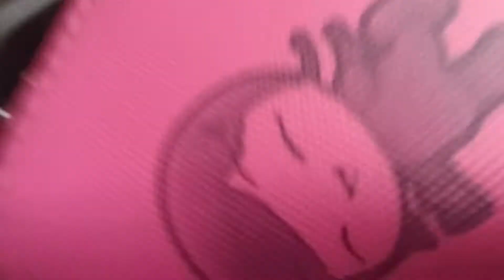KMB K ATENU999 UB8122@98A落車門開關過程及寶達邨報站